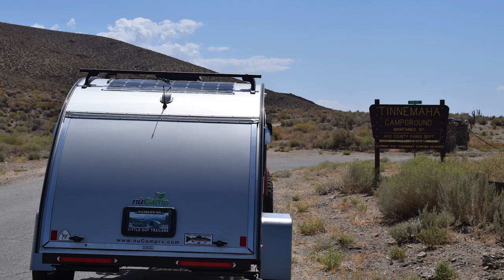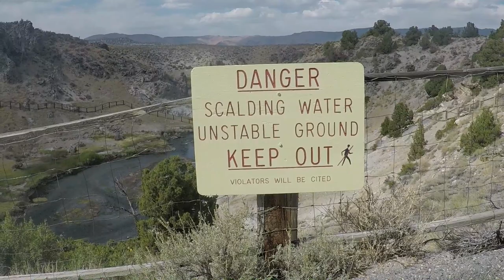T@G TEARDROP – EASTERN SIERRAS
A four-day camping trip with our NuCamp T@G Boondock Teardrop trailer to the Eastern Sierras Mountains near Big Pine, California. We went trout fishing on the Owens River, went on a 13-mile hike in the mountains and visited a hot springs geological area.
Filmmaker: David Partridge (Maverick)

Eastern Sierra Nevada Mountains
Big Pine, California